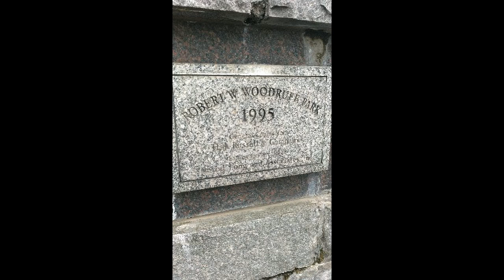Road Trip to Atlanta Georgia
A few sights and sounds of waterfalls, Fountains, and More Downtown Atlanta, Ga
I am announcing our new website! go bring a waterfall into your home.

 Alpine Corporation MLT102 Mirror Waterfall Fountain with Stones and Light, 72 Inch Tall, Silver

Sunnydaze Tabletop Fountain with LED Lights - 5-Step Rock Falls Indoor Waterfall Feature - Calming and Relaxing Water Sound - Small 14 Inch Desktop Size

BBabe Faux Stone Patio Water Fountain 33 1/2", Bell 4-Tier Cascading Floor Fountain Indoor Outdoor Waterfall Feature with LED Lights for Home Garden Decor

Agoodping 40" 4-Tier Pots Outdoor Garden Water Fountain - Outdoor Water Fountain for Yard, Floor Patio, Backyard, and Home Art Decor

Meditation music
Stress relief
Sleep music
Relaxing music
Calming music
Peaceful music
Study music
Zen music
Meditation
Message music
Zen
Study
Concentration music
Work music
Relax music
Healing music
Healing
Spiritual awakening
Healing
Zen meditation music